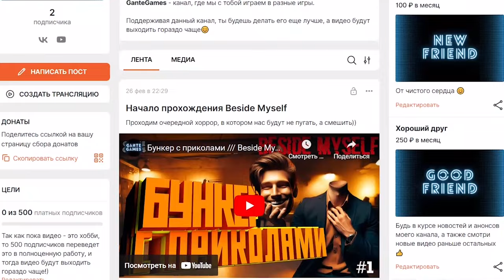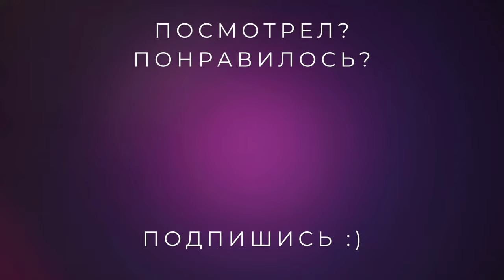Лучший симулятор русской рулетки /// Buckshot Roulette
Сегодня мы сыграем с тобой в опасную игру - русская рулетка с дробовиком 12-го калибра. Звучит интригующе? Тогда не теряй время и переходи к видео.

Смотри прохождение Buckshot Roulette на русском языке прямо сейчас!

«Сыграйте в русскую рулетку с дробовиком 12-го калибра. Играют двое. Остается один. Поставьте на кон свою жизнь. Удачи.»